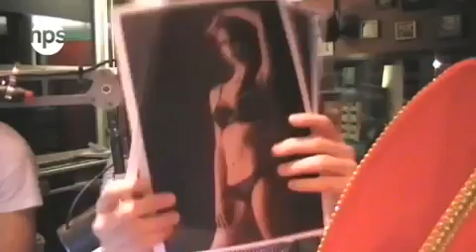Samenvatting Ekstra Weekend met 12 studentes (04-12-2009)